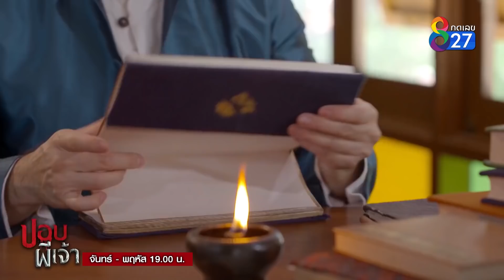คาถาปราบผีปอบ | HIGHLIGHT ปอบผีเจ้า EP14 | ช่อง8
คาถาปราบผีปอบ
*คลิปนี้เป็นส่วนหนึ่งของละคร
ปอบผีเจ้า ทุกวันจันทร์ - พฤหัส 19.00 น. ทาง
หลังจบภาค1 แล้ว สนุกต่อเนื่องกับภาค 2 ต่อทันที